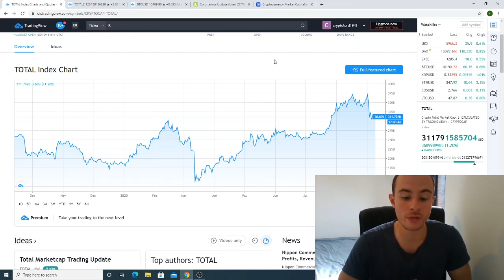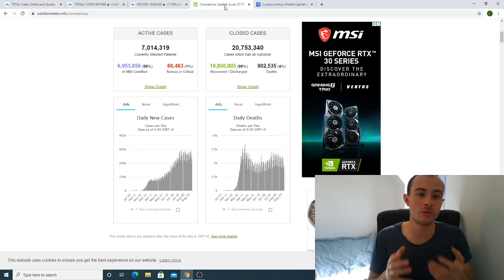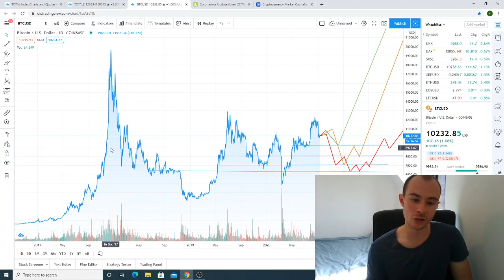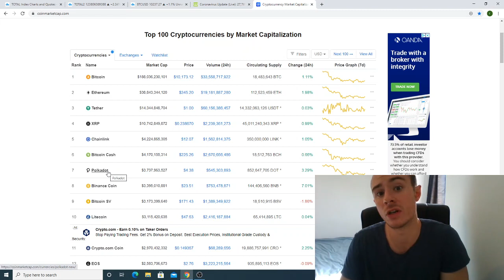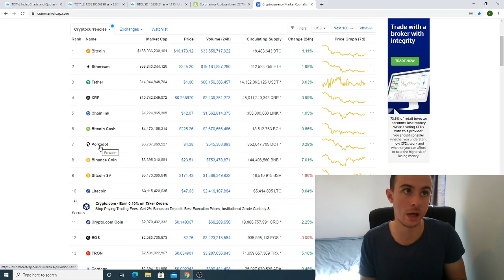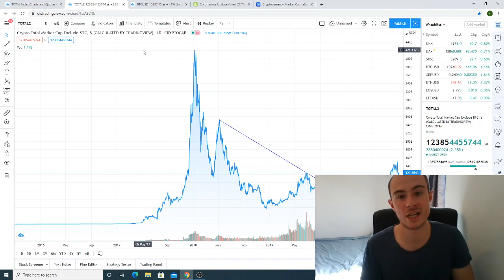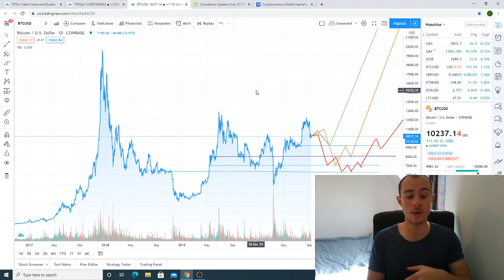WHATS GOING ON WITH BITCOIN AND THE CRYPTO MARKET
Hey guys this is just a video putting your minds a ease hopefully about the cryptomarket and the sell off we have seen recently

Thanks